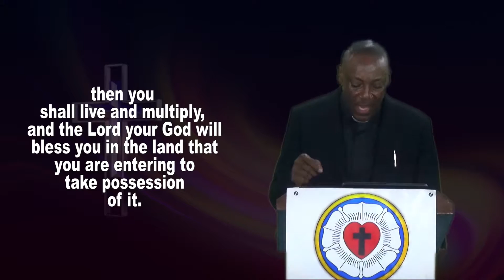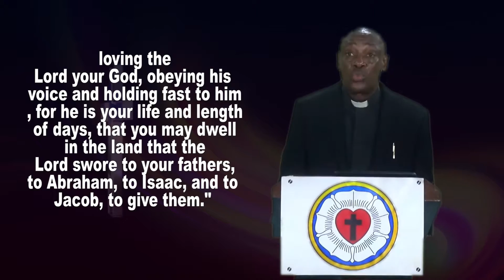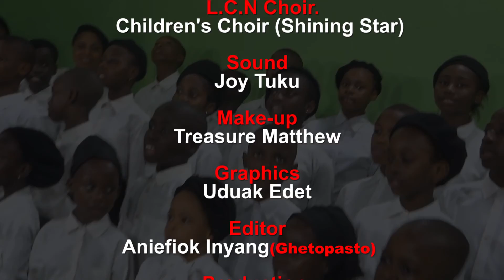The Lutheran Church of Nigeria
Devotional for Sunday, September 4, 2022